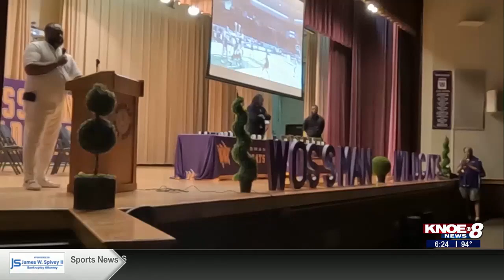Wossman basketball teams receive state championship rings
Both men's and women's basketball teams won the state championship last year